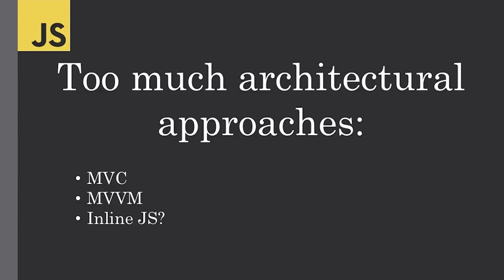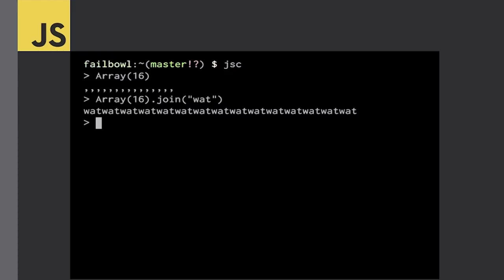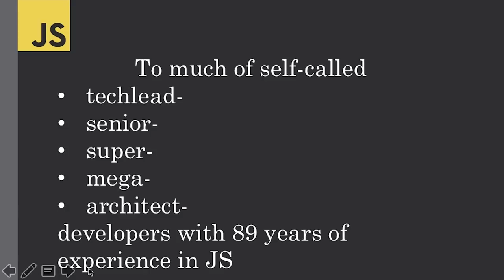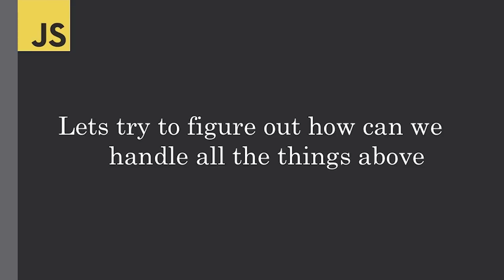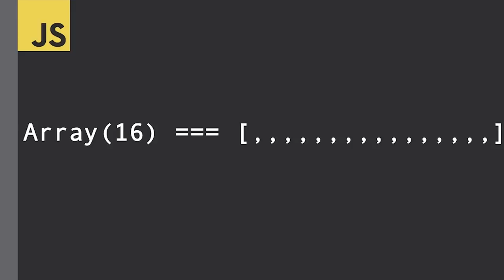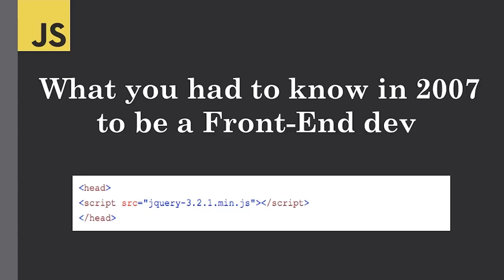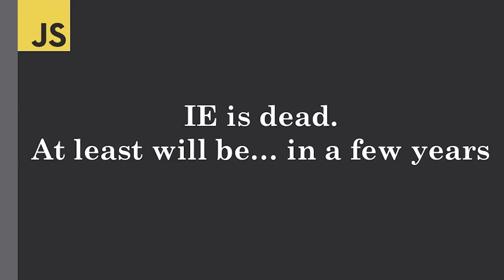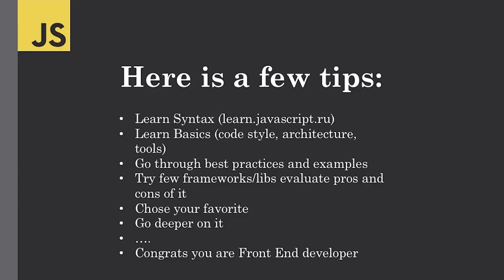Максим Корабельский, “Что не так с современным фронтендом”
• как перестать париться и начать писать качественные и легко поддерживаемые JS-приложения.